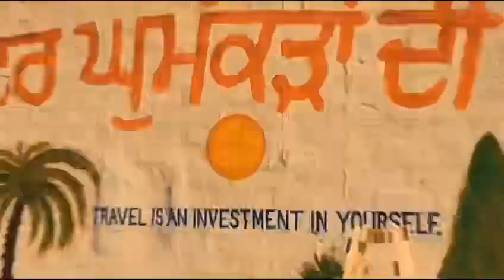ਘੁੱਮਕੜ ਮਿਲਣੀ ਅਨੂਪਗੜ ਮਾਨਸਾ | Sukhpreet Singh Artist